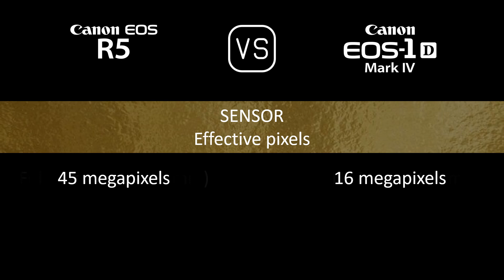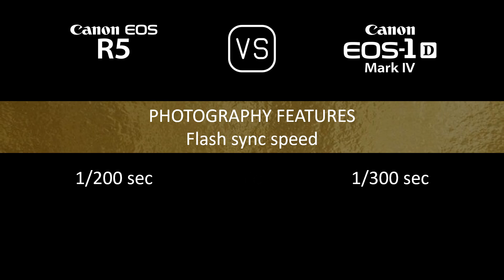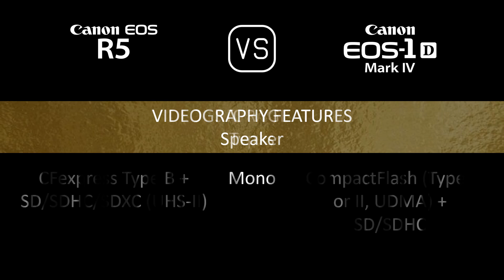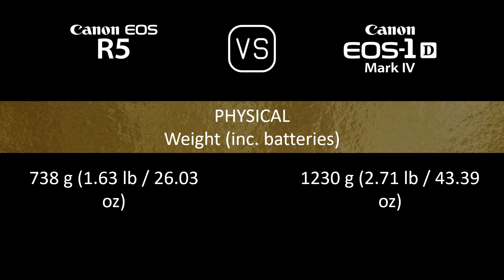Canon EOS R5 vs. Canon EOS-1D Mark IV: A Comparison of Specifications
This video overviews the Canon EOS R5 and the Canon EOS-1D Mark IV in a parallel comparison of specifications.

00:24 LAUNCH
00:32 BODY
00:41 SENSOR
01:05 IMAGE
01:21 OPTICS & FOCUS
01:50 SCREEN
02:10 VIEWFINDER
02:26 PHOTOGRAPHY FEATURES
03:27 VIDEOGRAPHY FEATURES
03:43 STORAGE
03:47 CONNECTIVITY
04:16 PHYSICAL
04:36 MISC